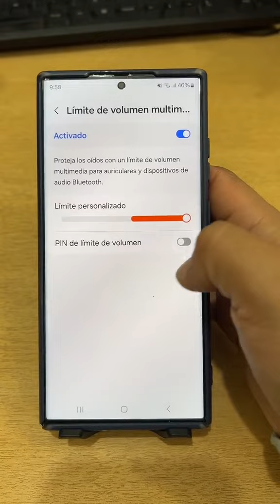Funciones secretas de tu teléfono, Samsung o Android